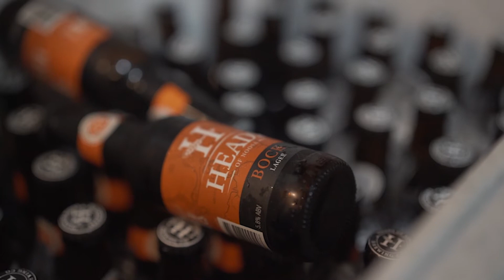The Bock Lager | Bold & Malty